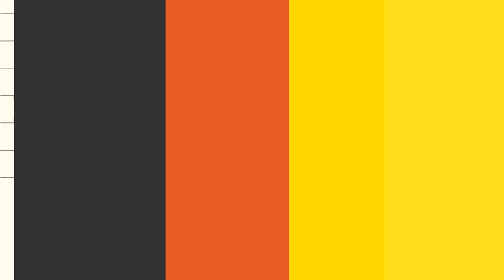The KNOL-Edge Session: BFSI Chapter | Mark on the modern-day Digital Transformation Champion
Mark T. Fernandes, Senior Vice President, Human Resources & Head – Organization Capability and Development and, DE&I, Kotak Life shares his perspective on agile risk-takers playing a meaningful role in Digital Transformation, during KNOLSKAPE’s exclusive webinar on ‘Accelerating Digital Transformation for BFSI Firms’

Mark talks about having a digital transformation strategy that speaks to the different stakeholders of the company, “Enabling people to grow by meeting them where they are becomes important... The digitization part is technology, the digital transformation part is people.”